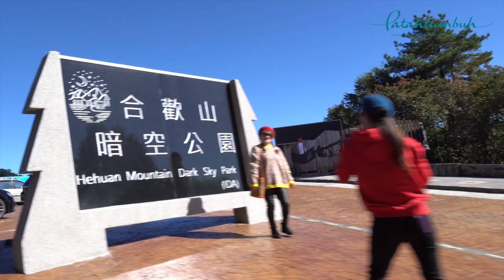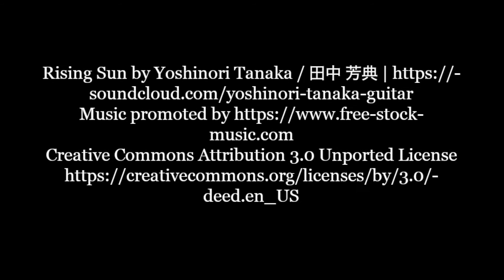Mount Hehuan - Central Taiwan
Produced by Patah Tumbuh
Production Date: January 2021